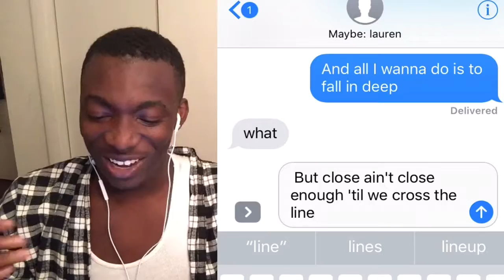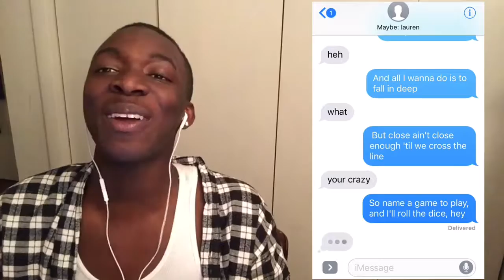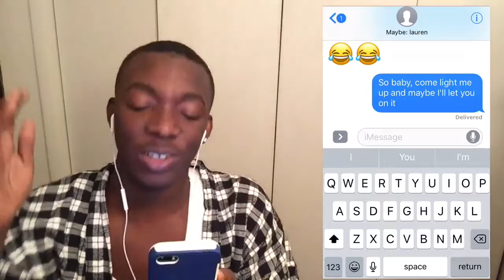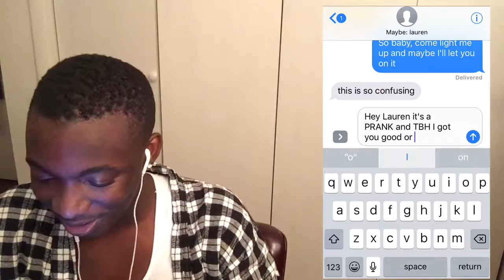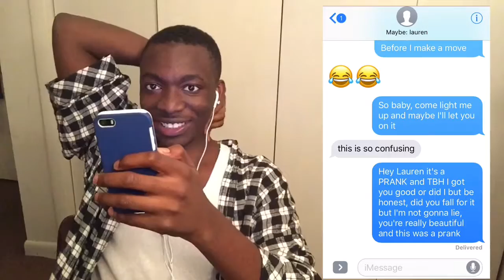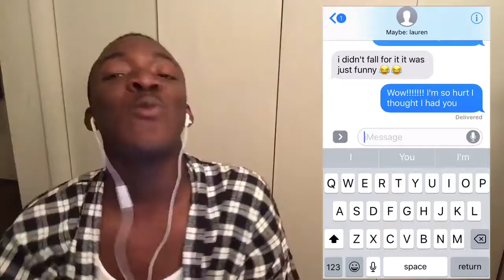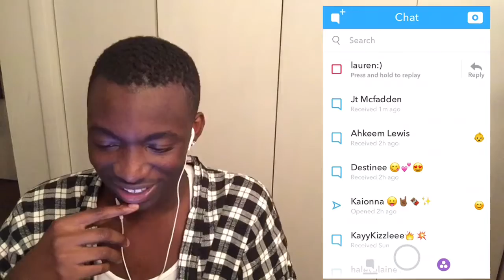SONG LYRIC PRANK on Best Friend!!!!!!!!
First time ever Song Lyric PRANK!

FAQ
How old are you? 16... Birthday is 17th of August
What do you record with? iPhone 6s
When do you post? Sunday's or whenever I can

And I'll see you guys in my next video

Bye!